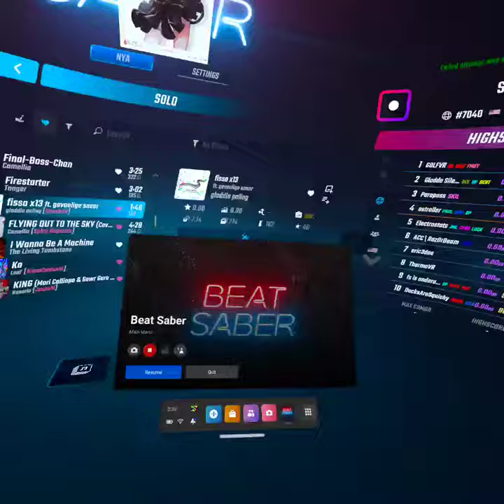fissa fissa fissa fissa fissa fissa fissa fissa fissa fissa fissa fissa fissa